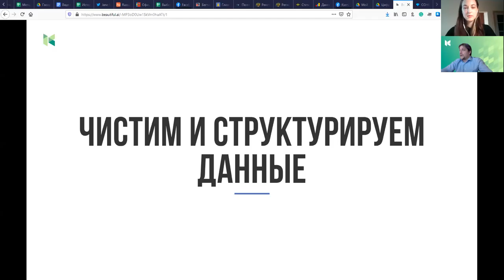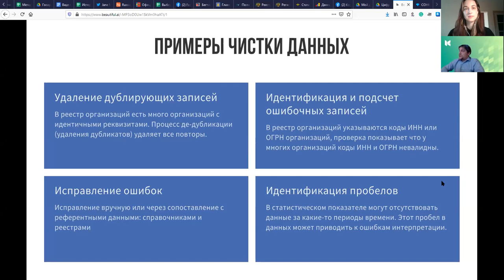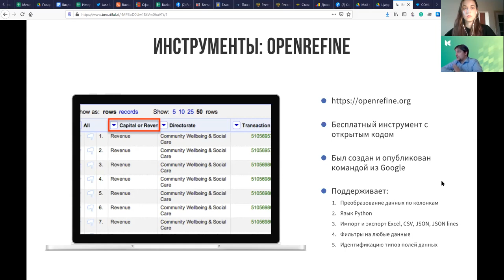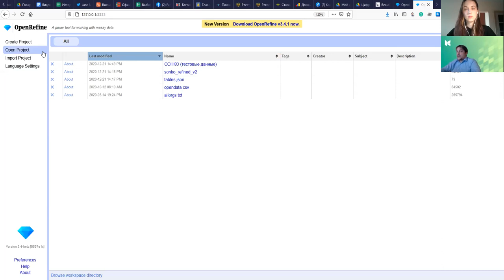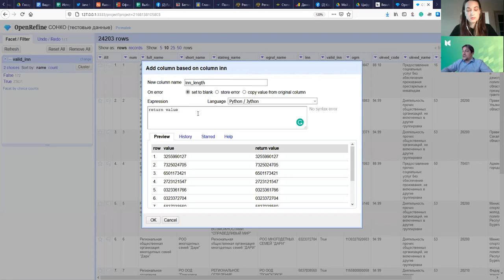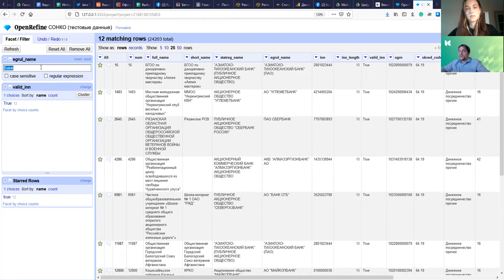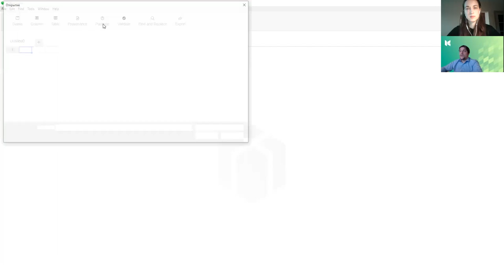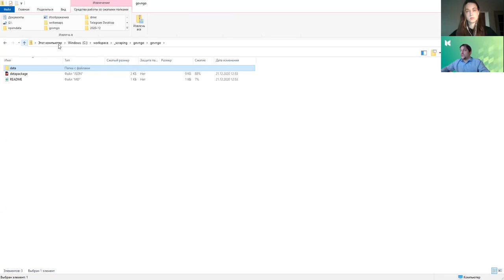Семинар «Анализ открытых данных для НКО. Урок 2: чистим и структурируем данные»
Инфокультура проведет серию семинаров про работу с открытыми данными для сотрудников некоммерческих организаций. На онлайн-семинаре «Анализ открытых данных для НКО. Урок 2: чистим и структурируем данные» разберем:

- Что такое грязные данные и как их чистить?

- Подводные камни работы с разными форматами.

- Способы проверки данных.

Преподает Иван Бегтин, директор АНО «Инфокультура».

Материалы семинаров «Анализ открытых данных для НКО» опубликованы на странице проекта